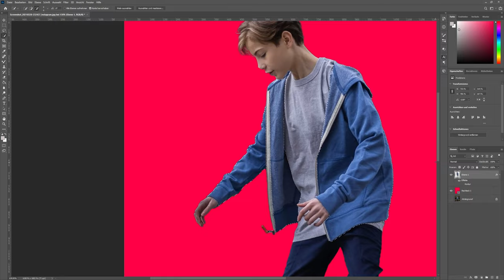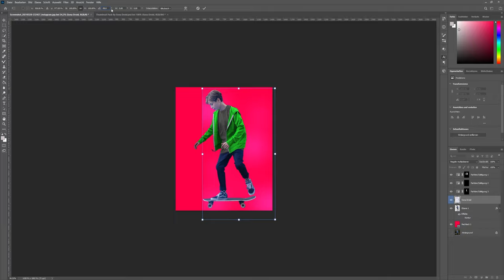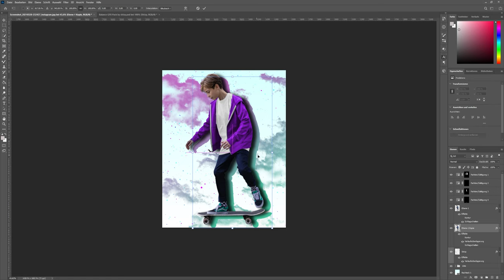Editing Jacob Tremblay for Instagram!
This edit was created in August 2021, but I decided to upload the making-of here on YouTube. Enjoy guys!
- Program used in this video: Adobe Photoshop CC 2021